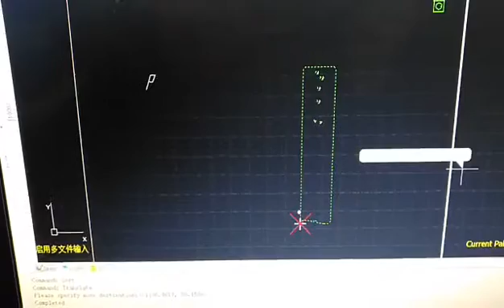XTLASER 0 25in CS cutting by fiber laser cutting machine